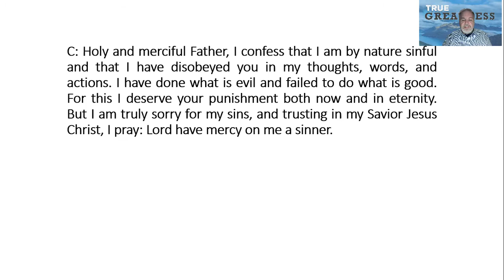September 26, 2021 Sermon - "What Makes Us Great"